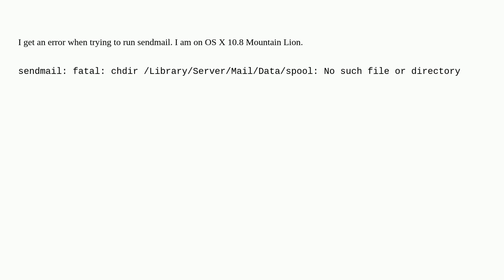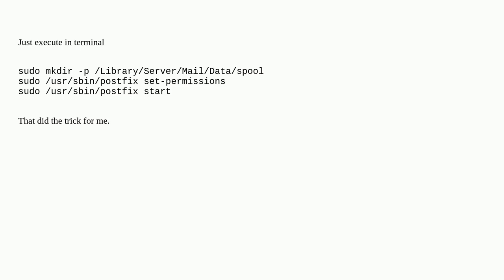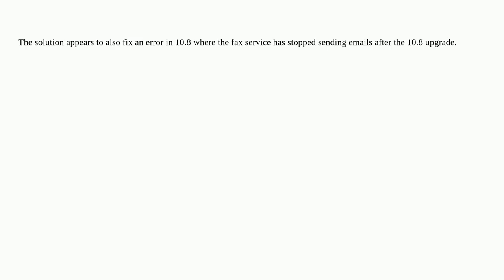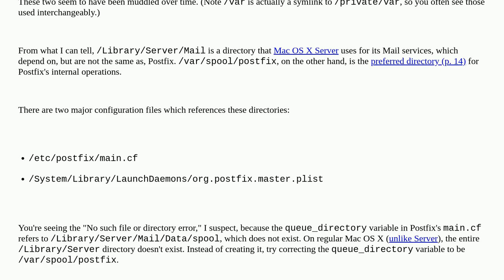Apple: Sendmail Error on OS X Mountain Lion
Sendmail Error on OS X Mountain Lion

A special thanks goes out to the community

  macos